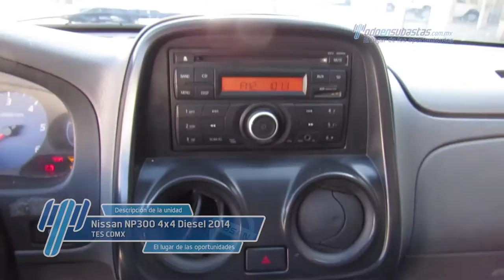Nissan - NP300 Doble Cabina 4x4 Diesel 2014 - EK107335